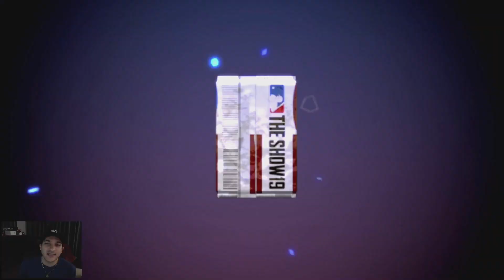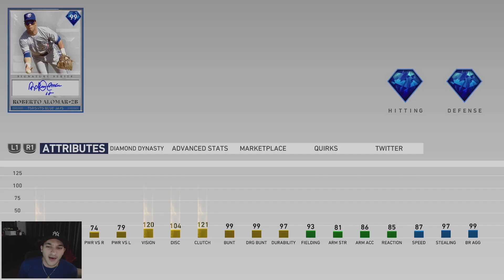INFINITY CONQUEST MAP REWARDS - 3 NEW SIGNATURE SERIES!! MLB The Show 19 Diamond Dynasty